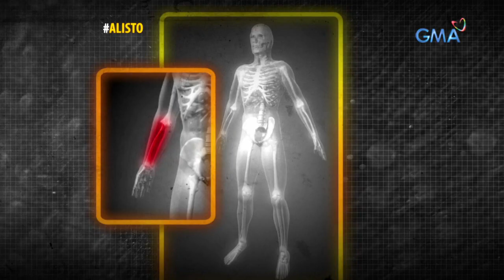Alisto: Over-speeding na motorsiklo, sumalpok sa kasalubong na truck!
Makikita sa CCTV footage sa isang kurbadang kalsada sa Rodriguez, Rizal ang pag-overshoot ng isang motorsiklo na naging dahilan upang sumalpok ito sa kasalubong na truck. Paano nga ba maiiwasan ang mga ganitong uri ng peligro? Alamin ang ilang 'Alisto' tips sa video na ito.

Watch 'Alisto' every Tuesday night at 11:35 PM on GMA Network, hosted by Arnold Clavio.